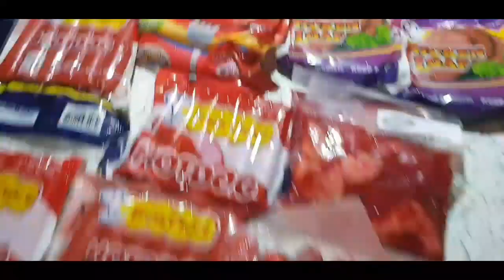Puntahan natin ang palengke ng igbaras iloilo